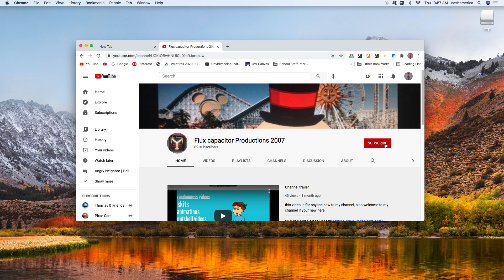A gift for Flux capacitor Productions 2007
Also, I now like him for liking me.